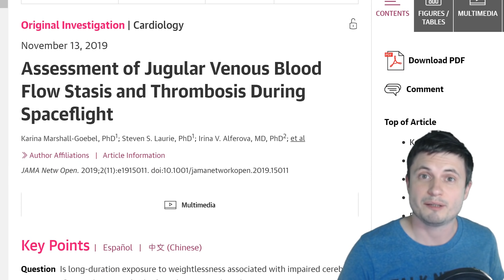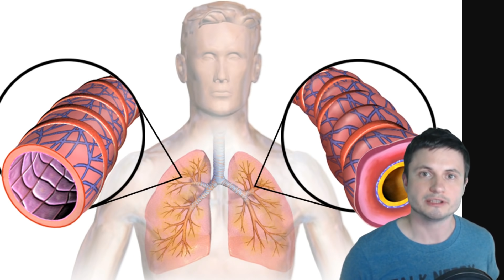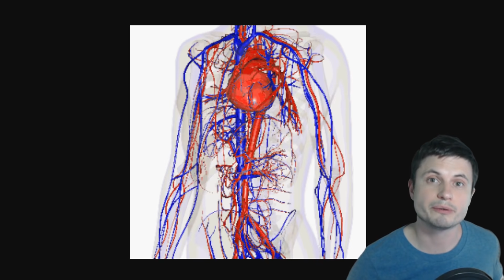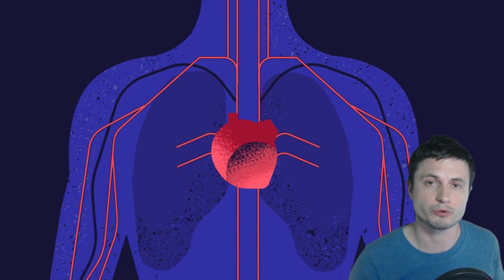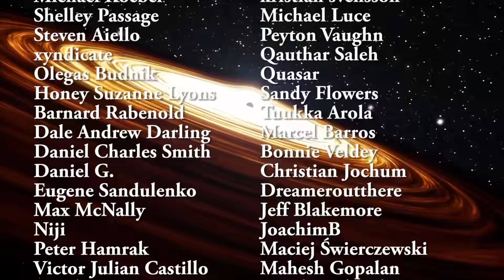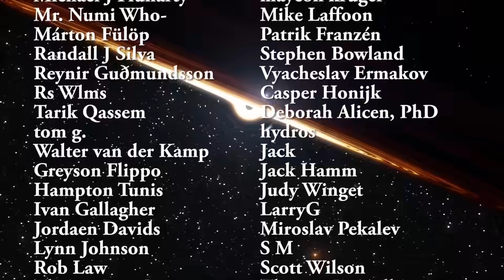NASA Finds One More Serious Danger of Space Travel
Hello and welcome! My name is Anton and in this video, we will talk about a new scary discovery that blood could stop or flow backwards in space.

1GFiTKxWyEjAjZv4vsNtWTUmL53HgXBuvu

Specifically, great thanks to the following members:

Morrison Waud
Vlad Manshin
Mark Teranishi
TheHuntress
Daniel Rosvall
Ralph Spataro
Lilith Dawn
Albert B. Cannon
Greg Lambros
adam lee
Jer
Henry Spadoni
Nick Dolgy
Konrad Kummli
UnexpectedBooks.com
J Carter
Gabriel Seiffert
Shinne
George Williams
Jakub Glos
Johann Goergen
Lyndon Riley
LS Greger
Jake Salo
Michael Tiganila
Lauren Smith
Olegas Budnik
Dave Blair

Sander Stols
Kai Raphahn
Sergio Ruelas
Arikkat Unnikrishnan
Steven
Becky
Tracy Burgess
Gordon Cooper
Steve Wotton
Jayjay Volz
Anataine Deva
Honey Suzanne Lyons
Daniel Coleman
Matthew Lazear
xyndicate
Steven Aiello